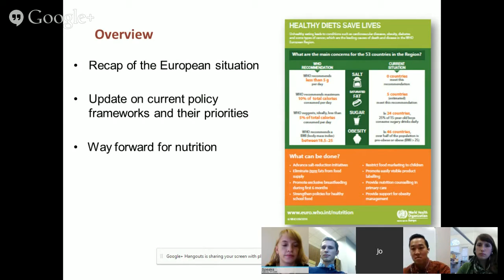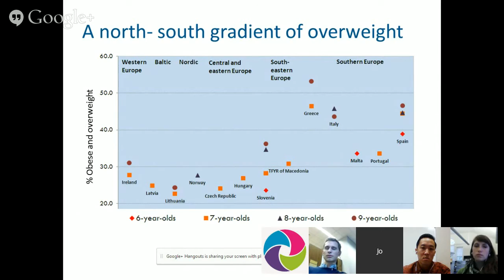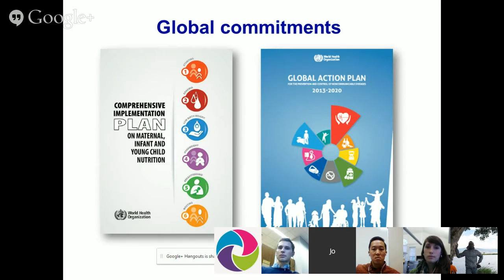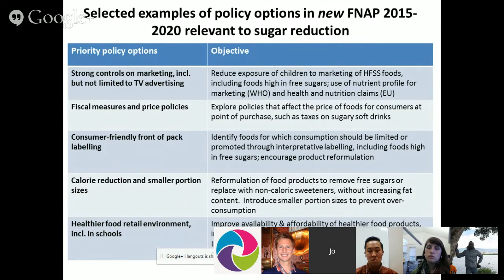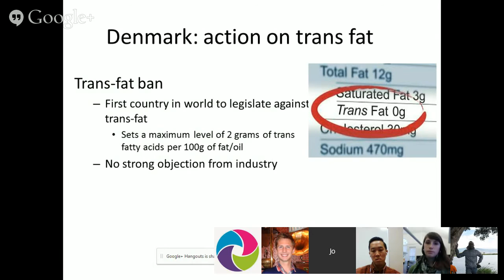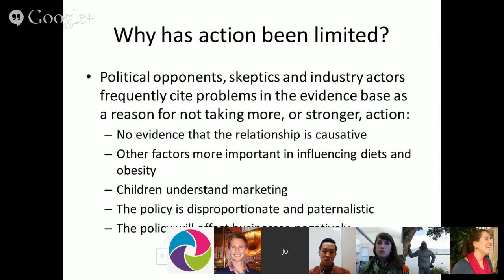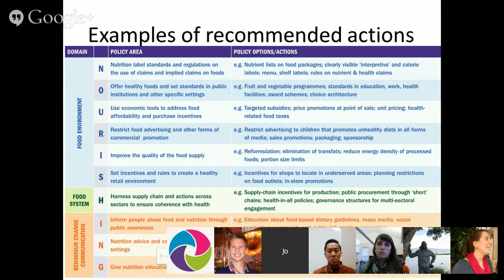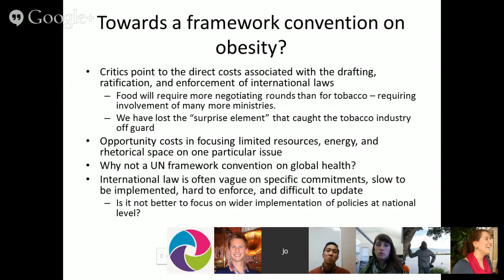YP SPEAKS: Global Food Policy with Jo Jewell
Join YPer Jo Jewell, Policy Consultant in NCDs with the WHO Regional Office for Europe, as he speaks to us about global food policy.